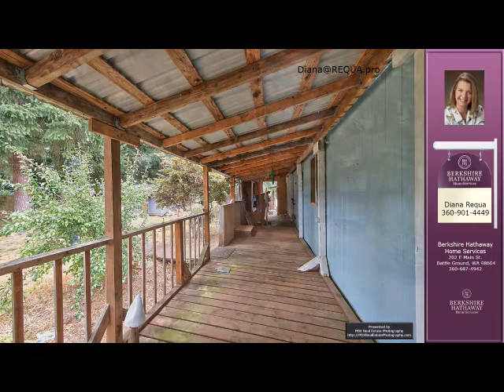Diana Requa's listing at 208 W Humphrey St, Yacolt, WA